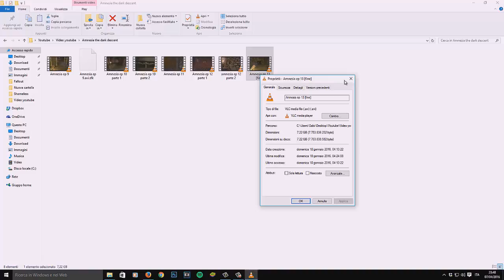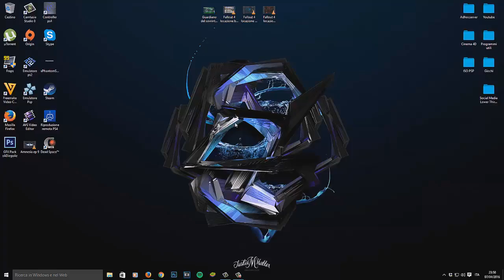Aggiornamenti canale!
Un breve video dove vi spiego un po' i miei piani futuri e le mie idee.